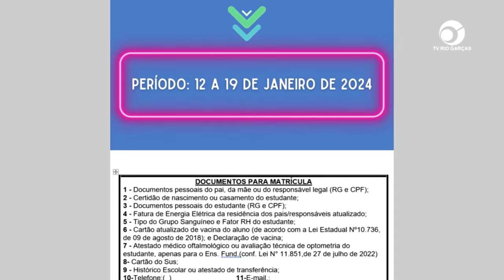YTRIO CORRÊA: PAIS DEVEM PROCURAR A UNIDADE DE ENSINO PARA MATRICULAREM SEUS FILHOS